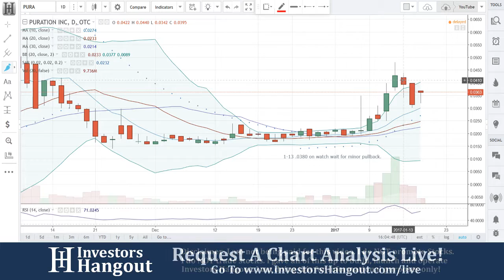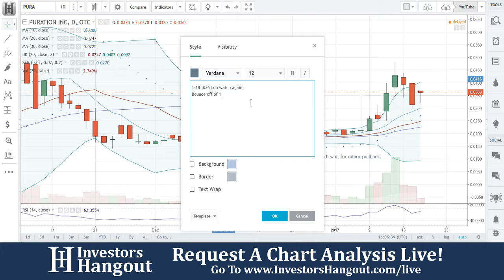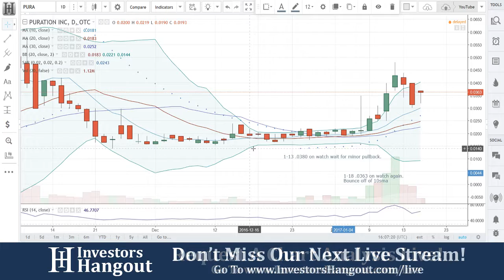PURA Stock Live Analysis 01-18-2017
PURA Stock Analysis (Puration Inc.) as of 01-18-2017. Brief description of the company and $PURA stock chart analysis.